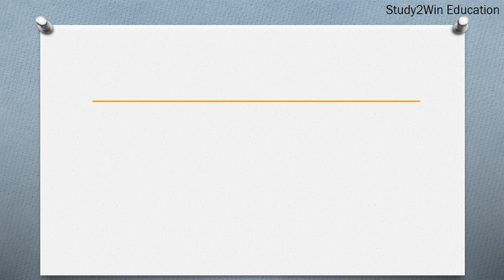POY ka full form | Full form of POY in English | Subject - primary form of Polyester yarn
"In this video, the full form of POY is given in English